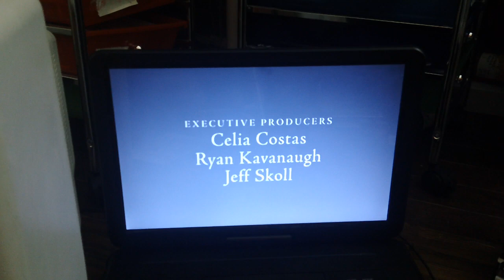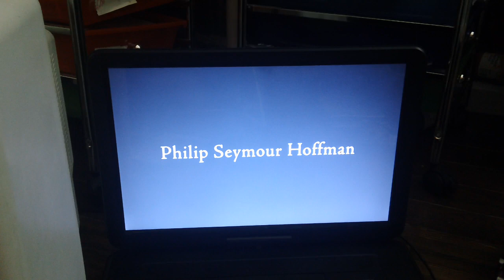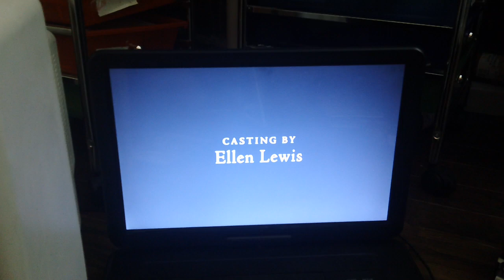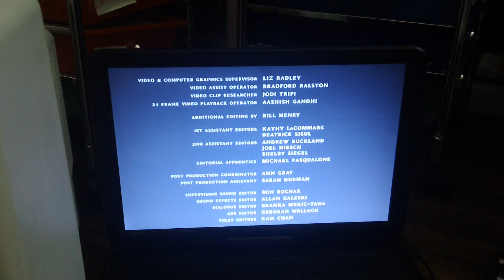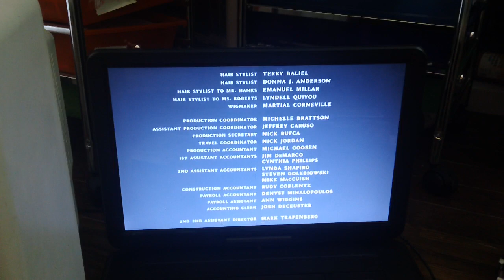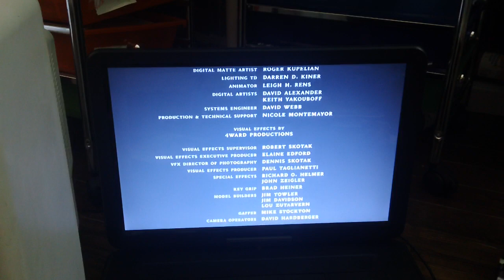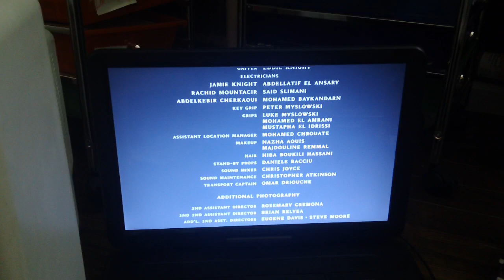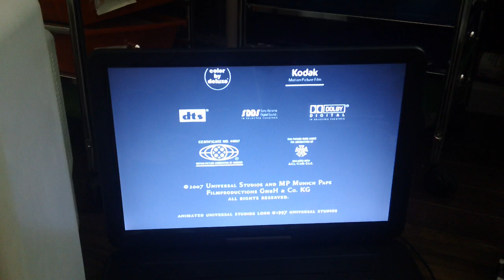Closing Down To Charlie Wilson's War 2008 DVD